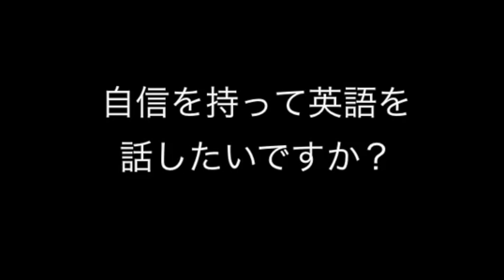Scott Perry Method Training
Scott Perry スコット・ペリー先生は30年間にわたり日本人に特化した、独自の発音改善メソッドで3000人以上の日本人をバイリンガルに変身させてきました。彼が本物の英語の発音を教えてきた実績は、彼の生徒たちの発音が証明します。彼女たちのような発音で英語を話したい方はこちら。

発音を重視した英会話に興味がある方はこちら。

スコット先生は現在まで多くの国際企業や教育機関での発音指導、一般向けセミナー、ワークショップを行い、近年では、ハリウッド映画界や日本のエンターテイメント界にて、第一線で活躍するトップクラスの俳優、シンガーなどから依頼を受け、プライベート発音指導、発音コンサルタントなどを多く行っています。

スコット先生についてもっと知りたい方はこちら。
英語の音をはっきりと聞き取れるようになりたい方におすすめな教材「リスニングパワー」
ネイティブが日常話す速度の英語を聞き取れるようになりたい方におすすめな教材「ネイティブスピード」

You found the answer.